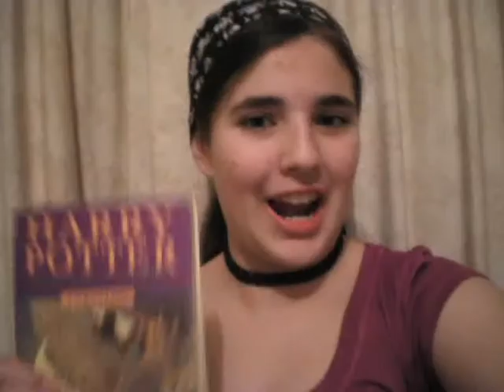2/3: Lauren feels sick.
Here were the quotes:
1. "You're probably going to realise after a year of us doing this that somtimes i don't like getting up and looking pretty" - Lauren
2.  "I've been waiting to long and talking about planning, but never actually planning" - Kayley
3. "I'm really bad at this sitting in front of the camera video blogging thing" - Hayley
4. " I also really like talking about food" - Liane
5.  "Do you realise that we already have more subscribers on this channel than i do on m personal channel which i've had for like a year" - Kristina.